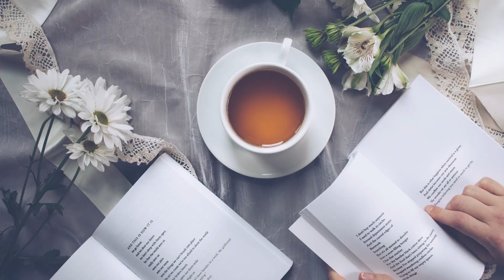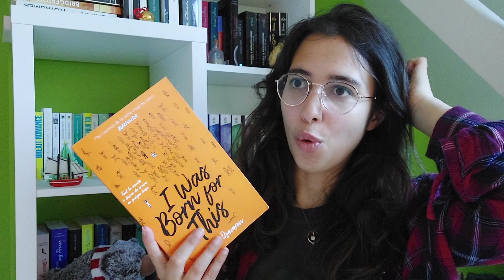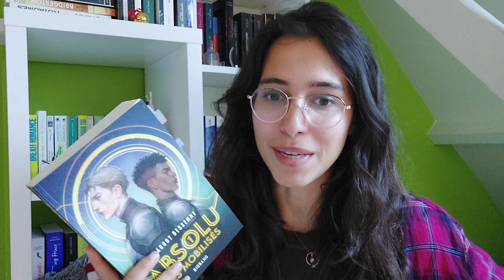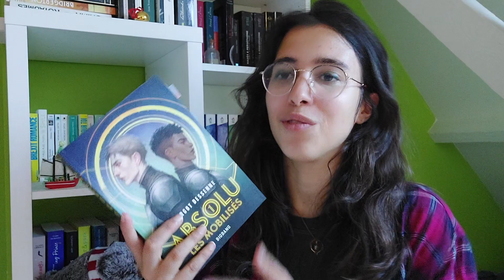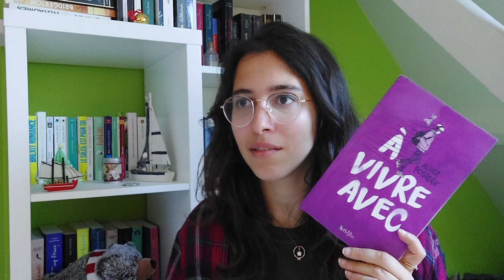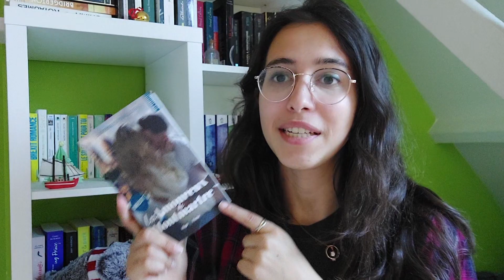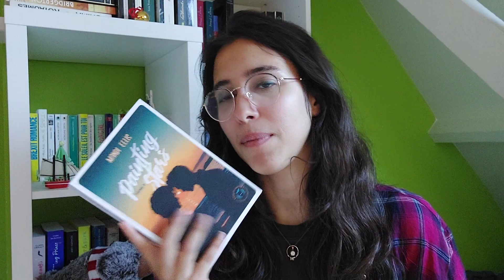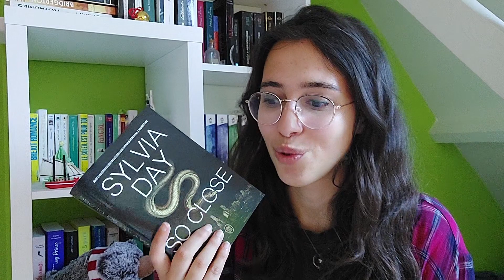Petit craquage du moi de Mai | Absolu, painting stars, A vivre avec...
Hey, aujourd'hui je vous propose une vidéo Book Haul,
Bon visionnage😘
Qui suis-je ?
Je m'appelle Laure, je suis étudiante et j'adore lire, écrire regarder des films et des séries et c'est exactement ce de quoi cette chaine va parler. N'hésitez pas à partager vos avis avec moi😊